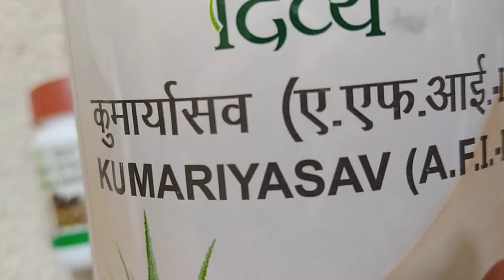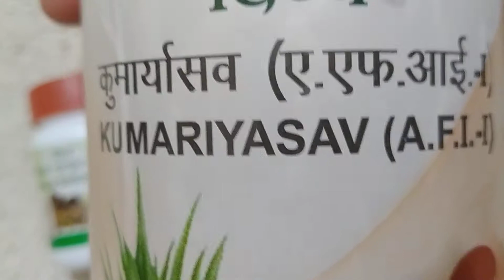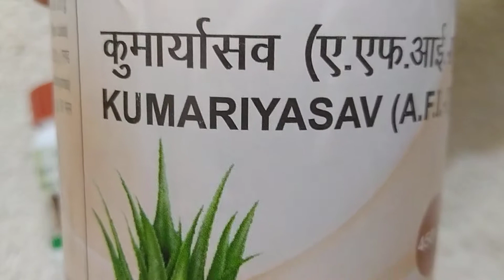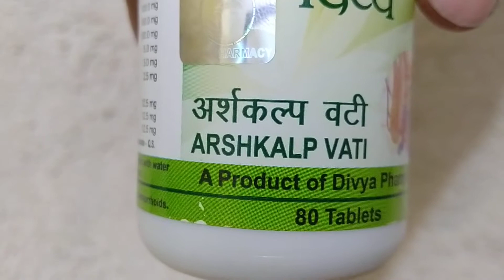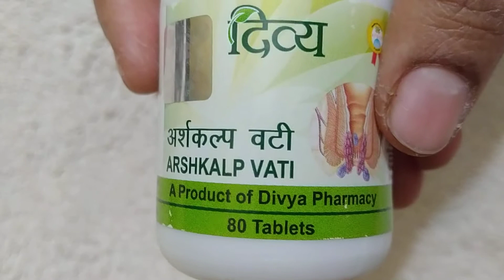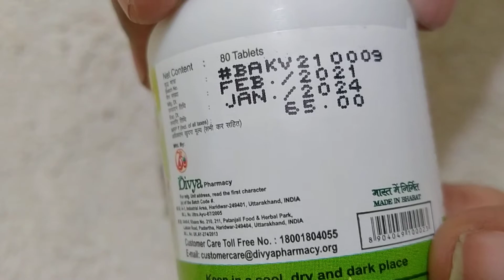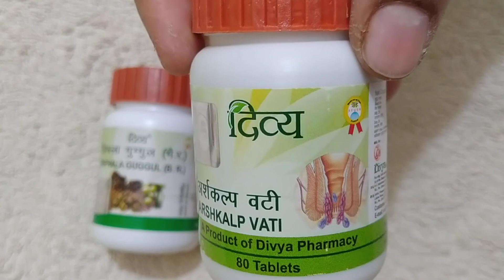Divya Arshkalp Vati and Divya Kumariyasava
Divya Arshkalp Vati
Divya Kumariyasava